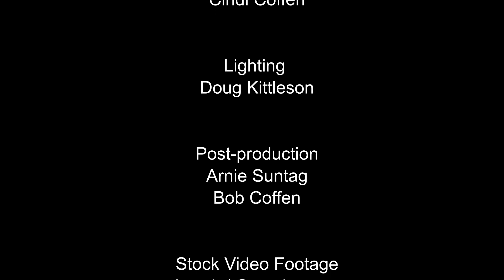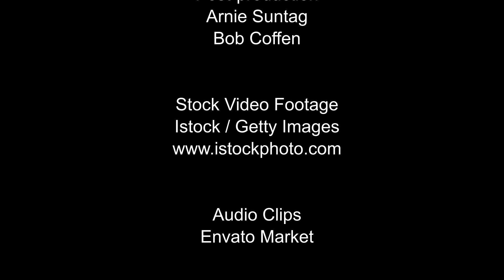"Travel Lite" by Jim Miller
Mr. Miller speaks on trusting in Jesus in our lives.  Psalm 23.